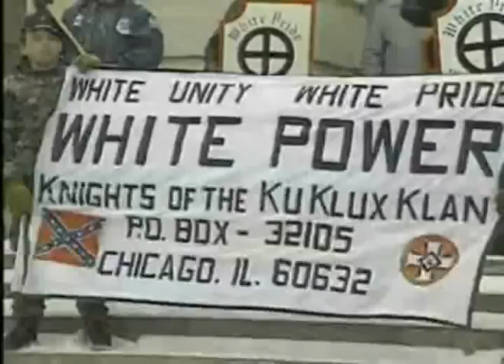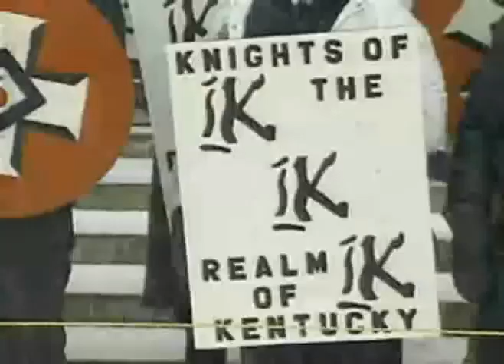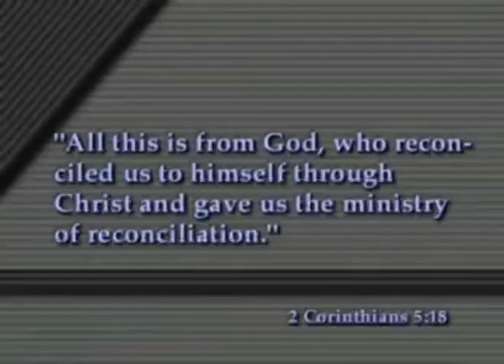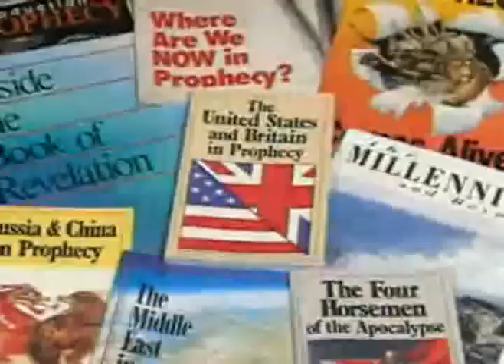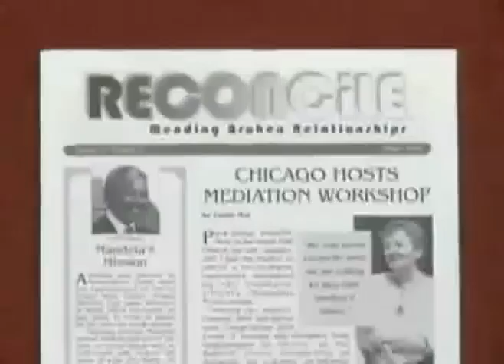Reconciliation: A Move of God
Clip of a documentary that features highlights from racial healing workshops and seminars across the United States in the last few years. Full documentary can be viewed on the website of the Office of Reconciliation Ministries,